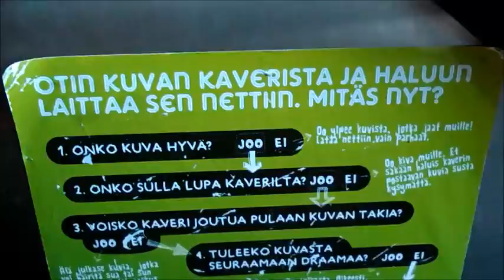Vblog 2.5.2014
Mitäänsanomaton päivä.Paitsi että päivällä satoi hetken räntää, tuuli aika kovin ja illalla aurinko paistoi taas.
Ordinary day - nothing interesing happened. There was no new newspaper either due to public holilday on 1st May.